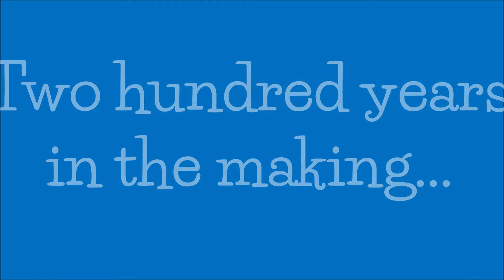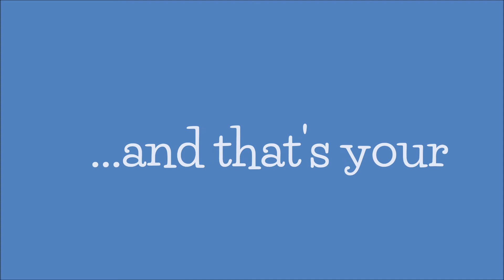HFK Bicentennial Minute--9-15-18